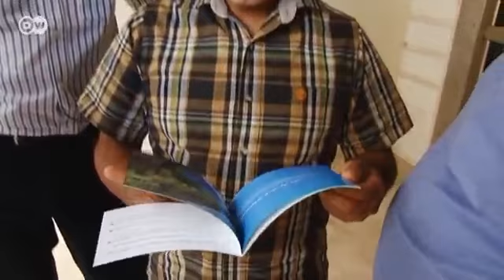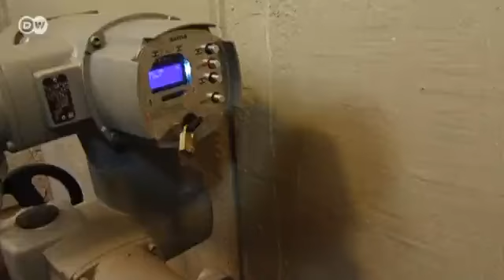Con ayuda alemana, el Líbano ahorra agua | Global 3000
El Líbano tiene, en comparación con otros países de Medio Oriente, abundantes reservas de agua. Pero el agua no llega hasta la población. Falta infraestructura y el mal estado de las cañerías hace que se pierda más del 40 por ciento de agua, diariamente.